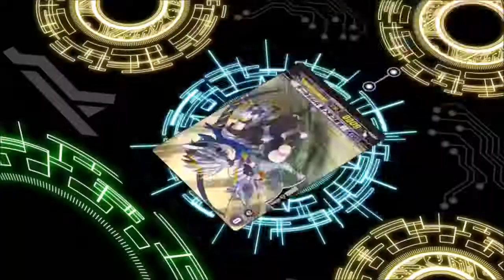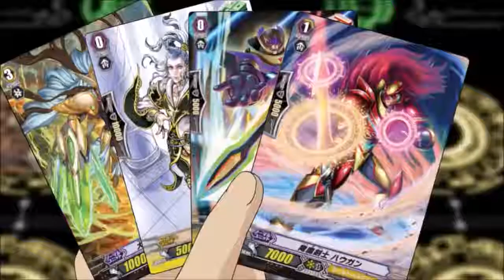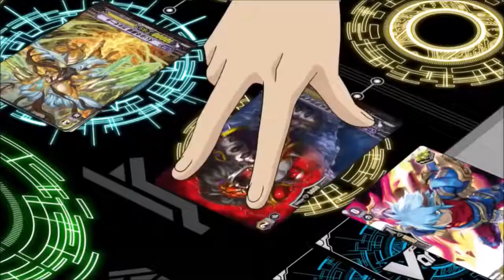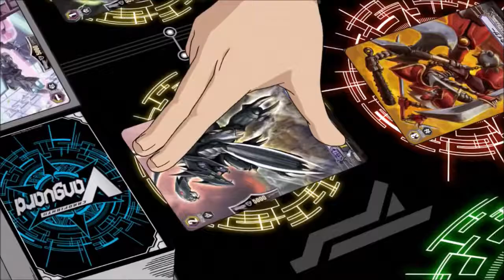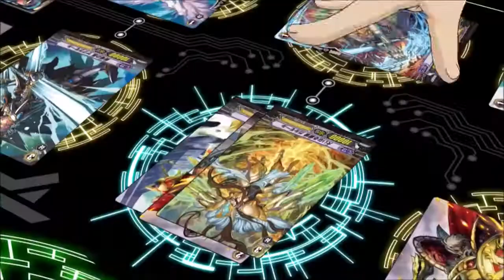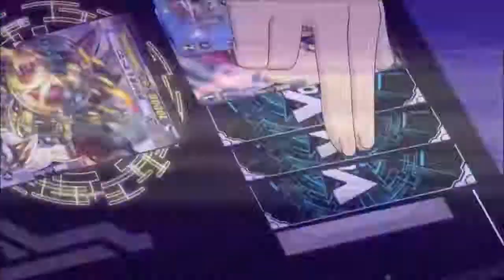Aichi vs Kamui AMV Prelude to the Asia Circuit